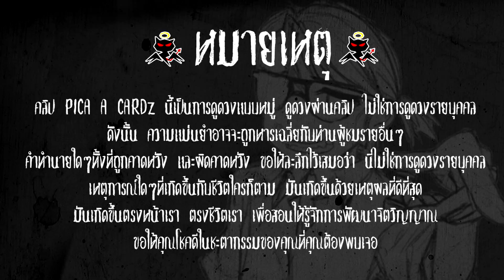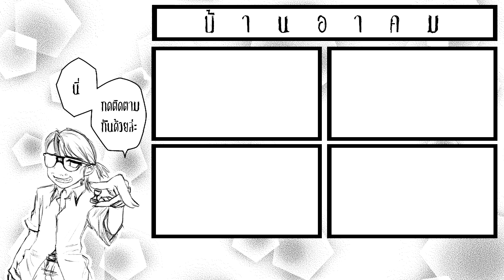มันมาพร้อมของใหญ่และดำมาก ผ่าน7/4 ถึง 8/3 เกม12หางออนไลน์ สำหรับมือใหม่ Part 9 - พี่เข้ม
เกม : 12หางออนไลน์
แนวเกม : MMO RPG
ค่ายเกม : BIGBUGz TH
เครื่องเกม : COMPUTER

[ สนับสนุนพี่เข้ม ]

- การโดเนท บัตรทรูมันนี่/ทรูวอลเล็ต
สวัสดินด้วย, こんに地図, こんばんわに, What Sub's Sand.. CIAO...!!
ยินดีต้อนรับทุกท่าน ทั้งที่อยู่ในช่องแช็ตและไม่ได้อยู่ในช่องแช็ต ทั้งที่ดูสดอยู่ และรับชมย้อนหลัง
ถ้าชอบอย่าลืมถูกใจ ถ้าใช่อย่าลืมจับกด ถ้าเกลียดต้องซัพไว้แล้วสั่นกระดิ่งจะได้มาดิสไลค์เป็นคนแรก
เราจะไปทุกเกมที่เราไปถึง เกมออนไลน์ เกมออฟไลน์ Ps1 NDS 3DS Nintendo Switch  Steam
[ยังสตรีมในช่องต่างๆ]
Tags : พี่เข้ม เข้ม มะลิวัฒน์ ケム マリワット (Khem Maliwat) มะลิเข้ม マリケム (Malikhem)